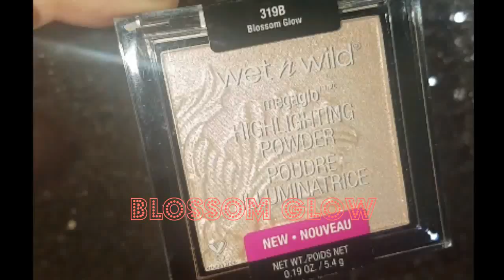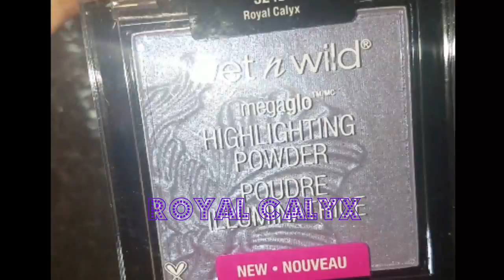product Spotlight: NEW WNW Megaglo Highlighters!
Hey guys! I am going out of town and can't find my camera SD card! I hope to do a review on these when I get back! For now, enjoy swatches! :)